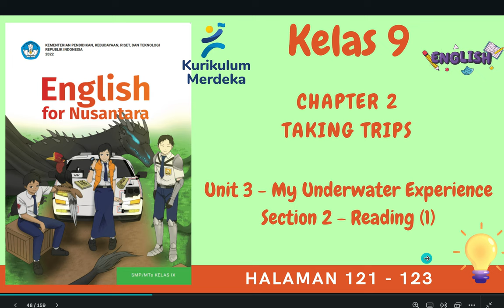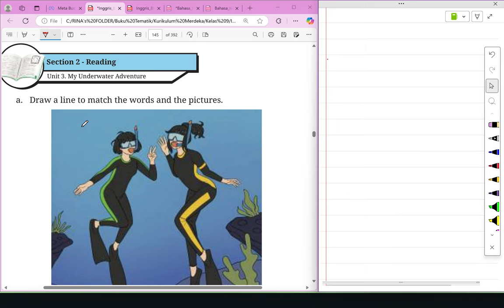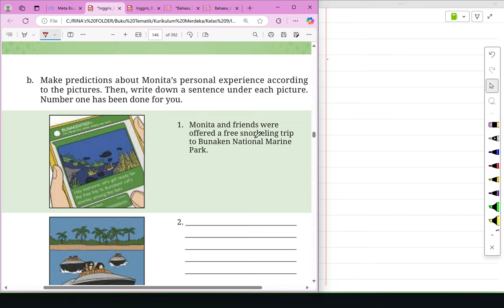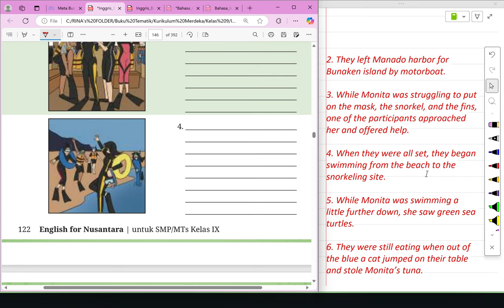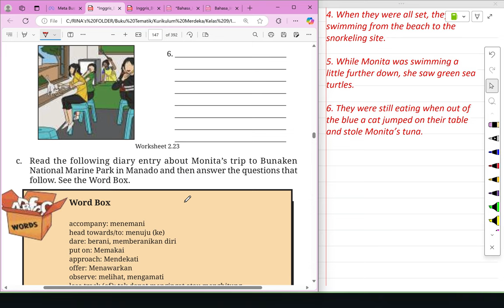Kurikulum Merdeka Kelas 9 Bahasa Inggris Chapter 2 | Unit 3 - Section 2 | Halaman 121 - 123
"Hi Adik-Adik,

Di video kali ini Kak Rina akan membahas materi dan kunci jawaban dari Buku Kurikulum Merdeka Kelas 9 Bahasa Inggris Chapter 2 Taking Trips Unit 3 My Underwater Experience pada bagian Section 2 Reading bagian pertama di Halaman 121 sampai dengan 123

ALAT NGONTEN KAK RINA :
Editing : Filmora, Camtasia, CapCut Pro
Laptop : Lenovo Yoga Slim 7i Pro
Pen Tablet : Wacom One by CTL-472 & XP Pen Deco 01 V2
Mic : Soundtech 2.1, TNW-N9 Wireless Microphone, Rode Podmic USB
Tools : Microsoft Edge, OneNote for Windows 11, PowerPoint, Canva Pro